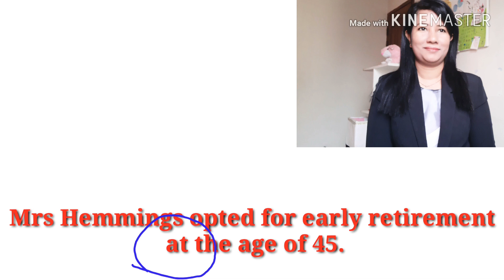Prepositions (Grammar Class)// EducatorSharmin